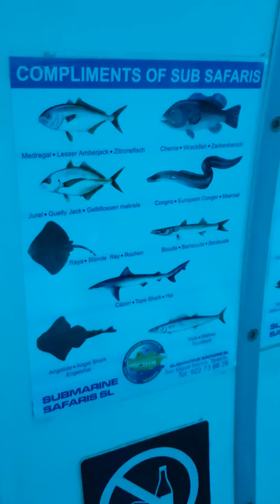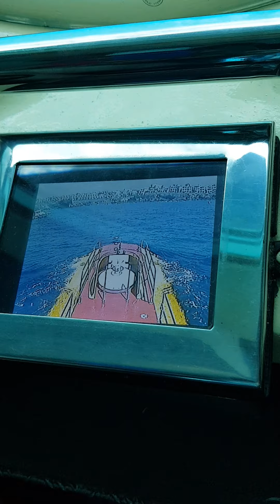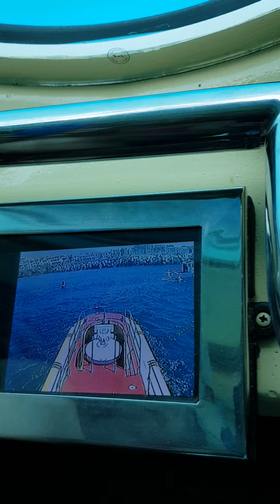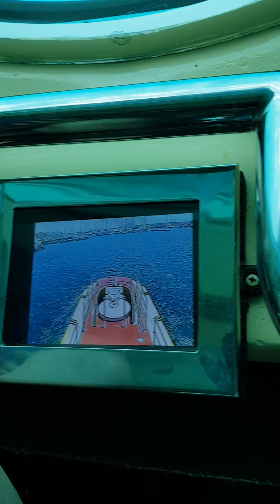submarine view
Nice fish